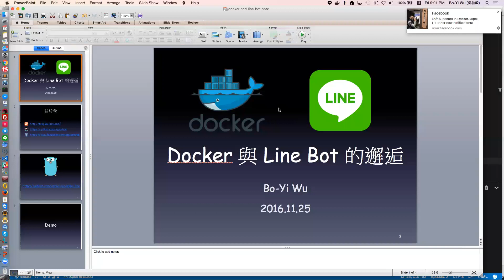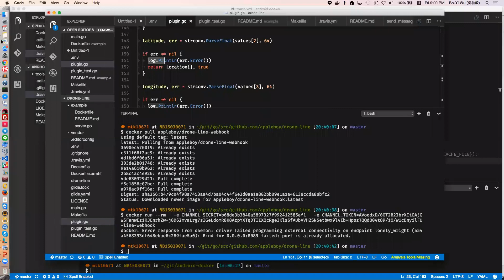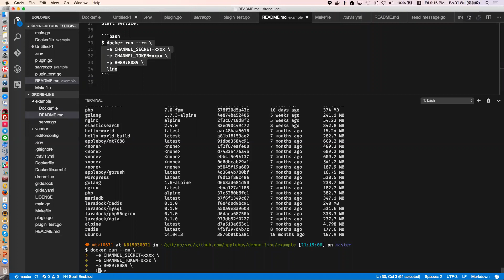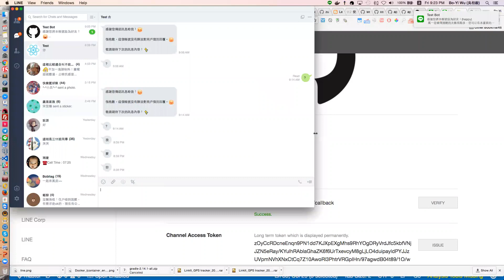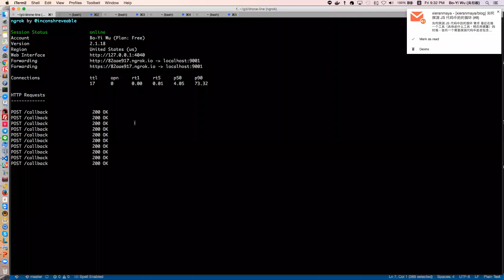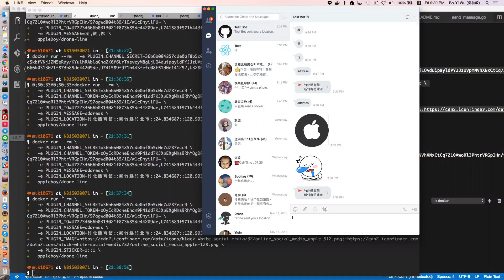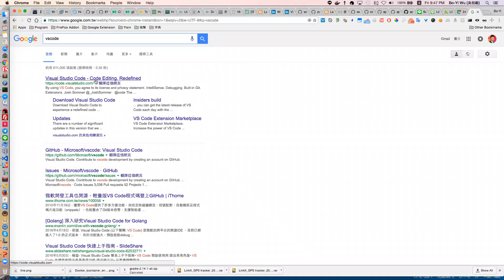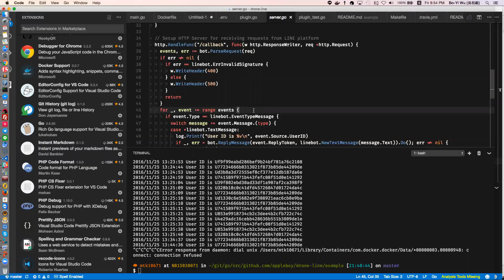Docker 與 Line Bot 的邂逅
Send Notification with docker.